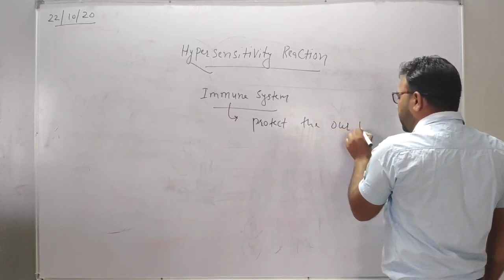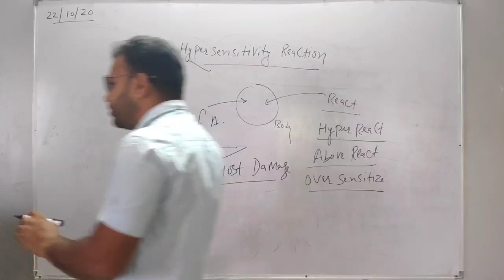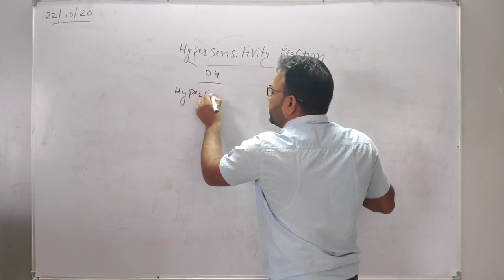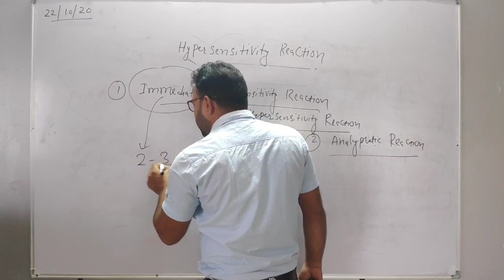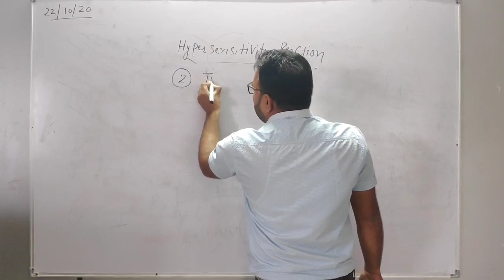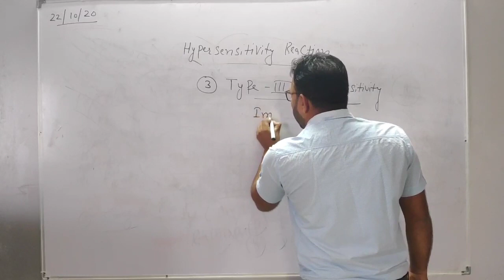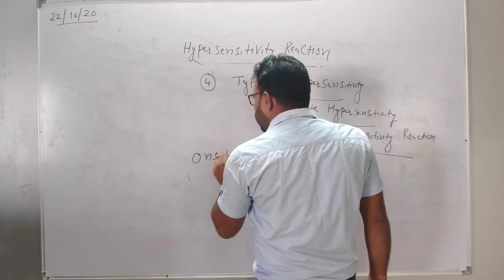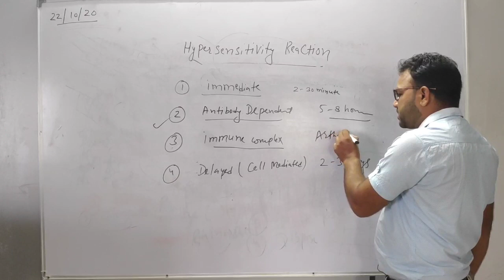Hypersensitivity reactions l, ll, lll, lV. Explained in hindi